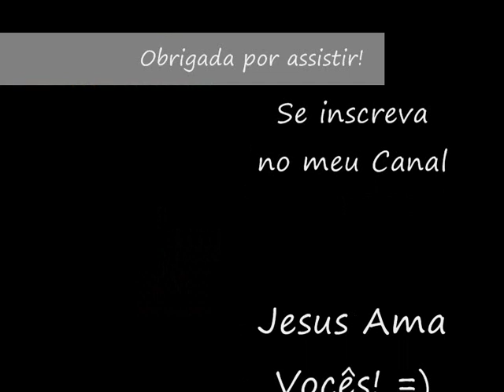Empadão de Camarão! Humm...!!!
Cris na Cozinha: Empadão de Camarão! Faça e saboreie esta deliciosa receita!